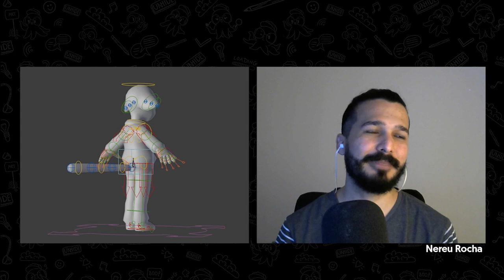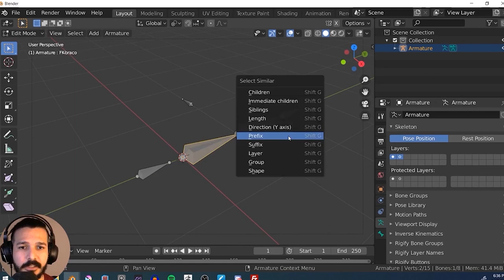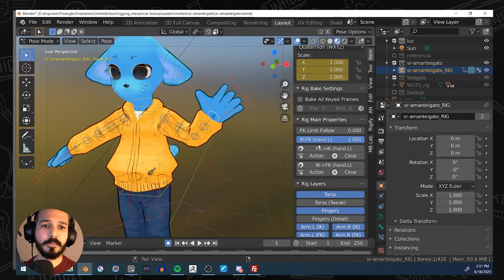Rigging: o esqueleto por trás da animação | UNHIDE Talks com Nereu Rocha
O UNHIDE Talks de hoje é com Nereu Rocha, profissional de Rigger e 3D, animador da Lightfarm Studios e instrutor do novo curso de Rigging no Blender: Mecânicas Básicas! Acompanha esse bate papo incrível com ele e vem conferir o curso lá na UNHIDE School

Além de contar sobre as suas motivações e dar dicas pra quem quer construir uma carreira sólida na área artística, o Nereu dá um gostinho sobre as técnicas que você vai dominar pra criar um rigging profissional do zero! Quer mais do que isso? Então olha o que você pode aprender com ele:

- Parenteamento;
- Drivers e Constraints;
- Conceito de Soquete;
- Sistema de FK, IK, Tweak e Sistema de alternância FK/IK;
- Nomenclaturas e Seletores;
- Exposição de Controles e Controladores Personalizáveis;
- Deformação Básica de Malha;
- Rigify.